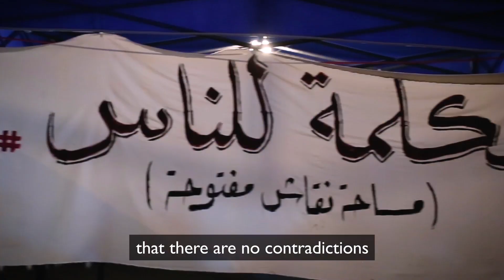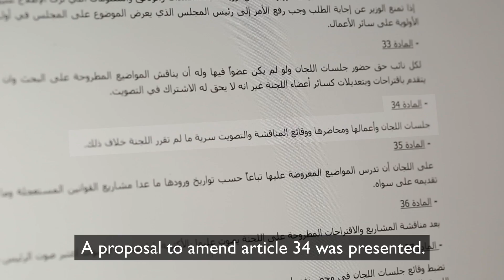Badna Nsherek - بدنا نشارك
PUBLIC PARTICIPATION: a first step to enhance transparency and allow citizens to hold decision makers accountable.
Open up the parliamentary committee sessions! It's time to participate in the decision making process.

المشاركة العامة: خطوة أولى لتعزيز الشفافية ومنح المواطنين القدرة على مساءلة صانعي القرار.
افتحوا جلسات اللجان النيابية! صار وقت كلنا نشارك بصنع القرار

Video Editor: Elie Noujeim
Voice Over Artist: Dima Moukayed